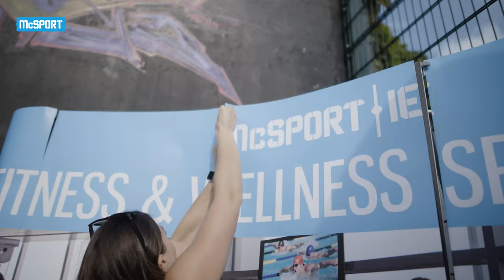Kellie Harrington Gives Back To The Community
Kellie is no stranger to giving back to the community; since getting back from Tokyo, she has been going around to local schools, showing her support, giving advice, and helping school kids get back to fitness.

This event is just another example of Kellie’s kind nature. She invited local boxing clubs around her Portland Row community to participate in a day filled with fun and fitness for this event. We were lucky enough to be part of that, and we’re delighted to help in any way we can.